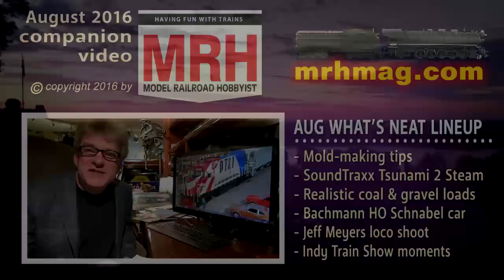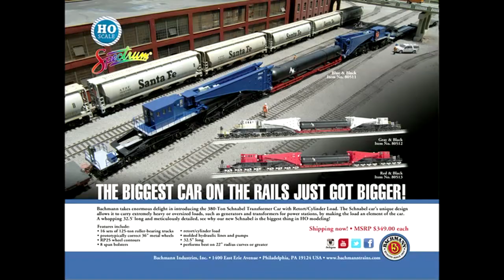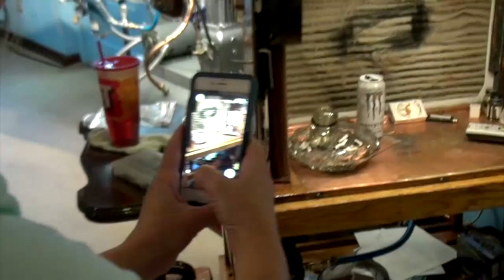What's neat - August 2016 column | Model railroad tips | Model Railroad Hobbyist | MRH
- MRH What's Neat columnist Ken Patterson has these goodies in his August 2016's What's Neat column: 1) Mold-making tips from John Tyson; 2) SoundTraxx Tsunami 2 Steam sound; 3) Realistic coal & gravel loads; 4) Bachmann Spectrum HO Schnabel car; 5) Jeff Meyers loco shoot; 6) Indy Train Show moments; 7) And lots of great runbys! Part of the August 2016 issue of Model Railroad Hobbyist magazine.